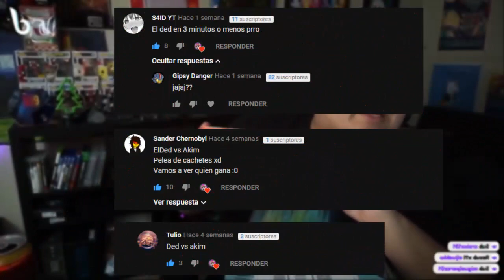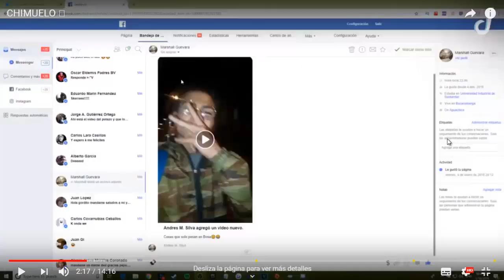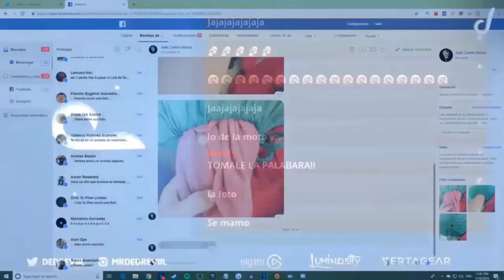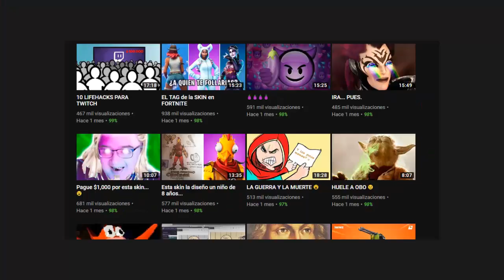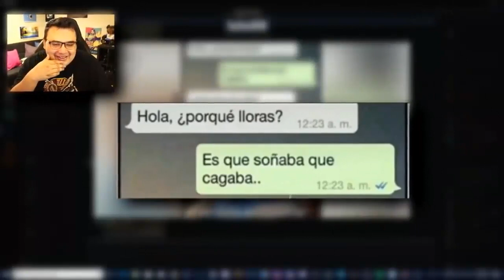El Youtuber que se RÍE DE TODO | EL DED EN 3 MIN O MÁS